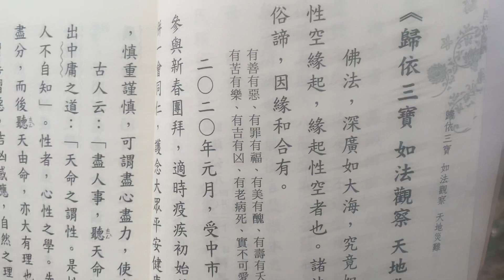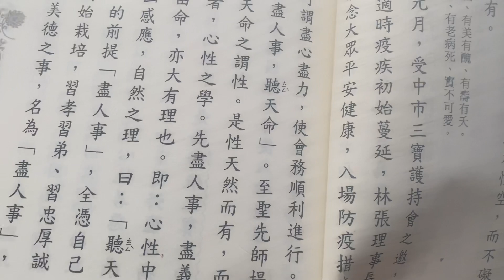第九集皈依三寶。如法觀察天地￼災難用佛法的正念